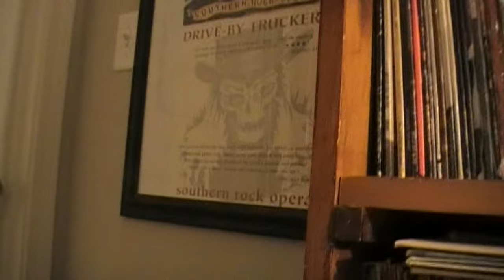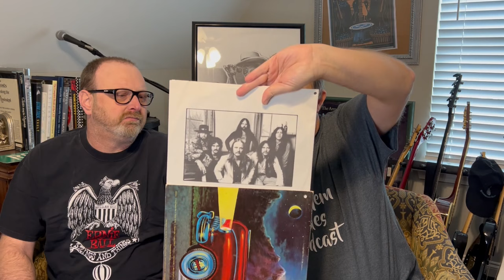Lynyrd Skynyrd Shorts Episode 21 38 Special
Our 21st video in the Skynyrd series and so we are now legal in every state...so why not pull out our 38 Special and have some fun? Yep, join us as we discuss Donnie's band and trust me, we are only scratching the surface here. There will be plenty more 38 in our future so sit back and enjoy. And then let us know what you are thinking? Yep, the comments are the best part. Thanks to you all!